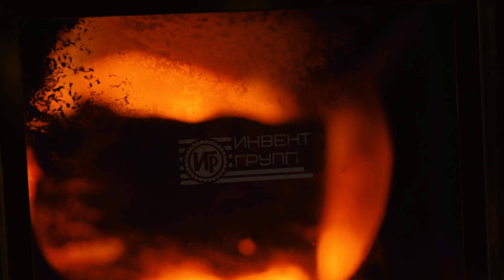Комфорт на зимней рыбалке в живую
🖐 ↘ Уважаемые зрители, на моём канале Вы сможете увидеть ↙ 🖐

👉 ВСЕ РЫБАКИ ТУТ (Ловим рыбу круглый год, всегда и везде, в живую)

 👉 ЛОВЛЯ КАРПА  ➡ НАСАДКИ И ПРИКОРМКА ➡ БОЙЛА и ПЕЛЛЕТС ➡ ТОП насадки

 👉 ВЫЯВЛЯЕМ НЕКАЧЕСТВЕННЫЕ ТОВАРЫ для СПОРТИВНОЙ ЛОВЛИ ❌❌❌

  👉 ЗИМНЯЯ РЫБАЛКА ➡ КОМФОРТ НА РЫБАЛКЕ ➡ ТОП ПРИКОРМКИ

   👉 ПАНОРАМЫ ВОДОЁМОВ ➡ АКТИВНЫЙ ОБРАЗ ЖИЗНИ ➡ ПАКАТУШКИ

✔ Ловля карпа

Дима рыбалка

Рыбаки РФ

Дмитрий Кондрашов

На Рыбалку с Pro Sport Karp